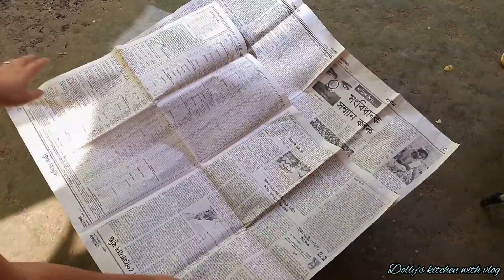জলফাইৰ আছাৰ 😍||পিপৰা আৰু ভণ্টিৰ কাজিয়া 🤣🤣🤣||simple ঘৰুৱা vlog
Musician: @iksonmusic

Musician: @iksonmusic

Musician: @iksonmusic

Musician: @iksonmusic